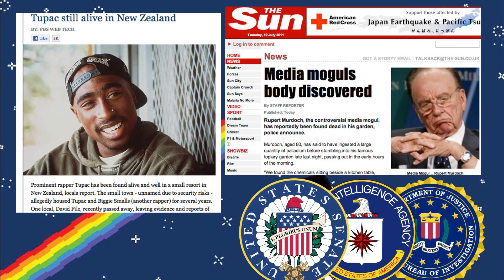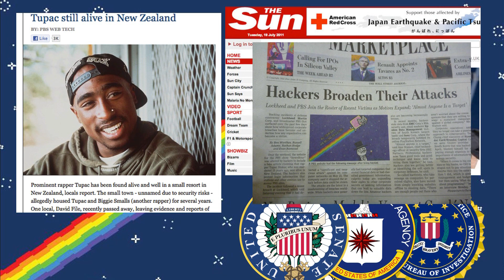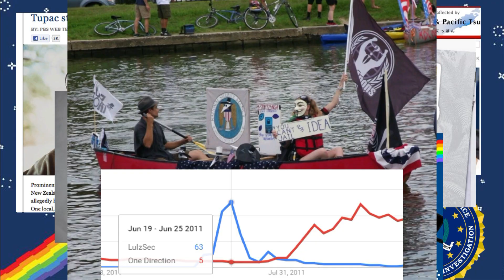How We Hack The Planet | Jake Davis | TEDxTeen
Jake Davis is at the forefront of global cyber security and changing the way we look at hackers. TEDxTeen opening music by Madijuwon.

Jake is Head of Hacking at SPYSCAPE - an edutainment company focused on spying and hacking.

As a teenager, under the online alias "Topiary", Jake was involved in high profile hacking groups Anonymous and LulzSec, which exploited corporations and governmental organisations for political reasons. Targets included the Westboro Baptist Church, The Sun newspaper, and government websites in Egypt, Libya, Tunisia, and Zimbabwe, in support of protesters during the Arab Spring in 2011.

Jake was arrested aged 18, was banned from the Internet for two years, and spent time in a Young Offender's Institute.

He has been featured as a cyber security expert in many news outlets and programmes, including The Guardian, BBC Newsnight, Vice, Wired, Sky News, Esquire Magazine, and Fantastic Man magazine. Jake has also received bug bounties / Hall of Fame credits for disclosing vulnerabilities to Apple, Facebook, Twitter, Google, and many more.

Jake has a keen interest in blending hacking and art, and has worked with various theatre companies and venues, including The Royal Court and The Battersea Arts Centre as well as advising creatively on TV, film and radio.

Jake's biggest passion, and the focus of his work at SPYSCAPE, is bringing the psychologies and nuances behind hacking and the wider internet community to a mainstream audience in a creative, unique way, with a view to raising awareness and knowledge around important cyber issues.